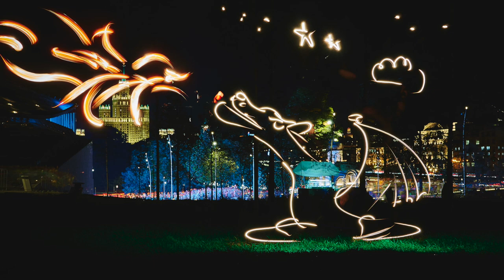No comment #35 Draco in park | Light painting Russia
Рисунок сделал Дмитрий Павлов